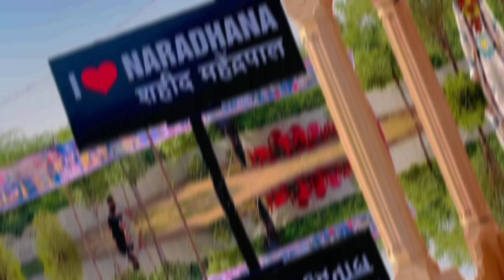सलाम शाहिदा नू 🙏